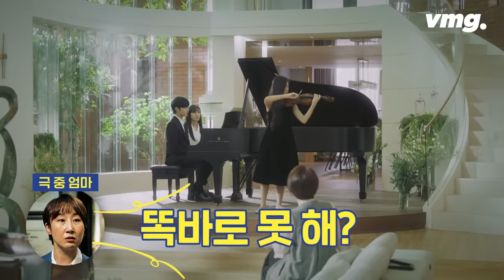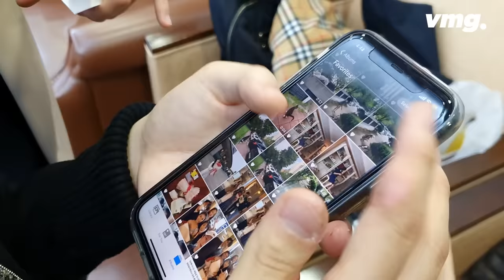바이올린 영재 근황, 고소현을 좋아하세요? | The Violin Prodigy, Do You Know 'Sohyun Ko'? / 비디오머그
SBS 드라마 '브람스를 좋아하세요?'에서 극중 영재로 나왔던 긴 머리 소녀 지원이를 기억하시나요? 그렇다면, 지원이가 선보인 바이올린 연주가 실감 나는 연기가 아닌 실제 연주였다는 사실도 알고 계셨나요?

이미 만 5세 때 금난새 오케스트라 최연소 단원이었고, 10살 땐 세계적인 바이올린 거장 핀커스 주커만과 협연을 한 데에 이어 미국으로 건너가 그의 사사를 받고 있는 찐 영재 '고소현'양이 지원이 역할을 맡았던 겁니다.

타고난 능력에 더해 손가락 뼈가 휘어질 정도의 연습벌레로 유명한 그녀는 드라마 출연을 두고 즐거운 경험을 했다며 환하게 웃었는데요.

제작진 모두 푹 빠졌던 소현 양과의 상큼달콤 인터뷰 현장을 비디오머그가 담았습니다.